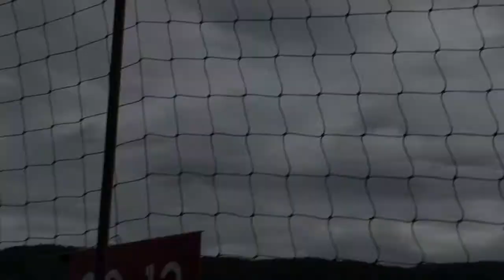Notodden rc skala flystevne 2009 part 2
Notodden flystevne 2009
Norway